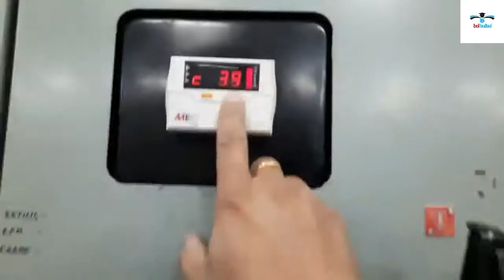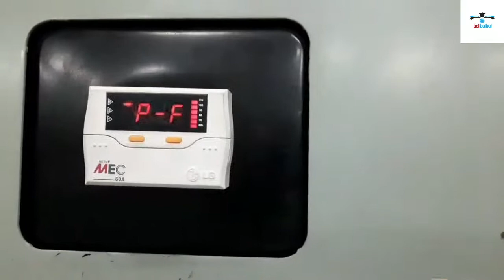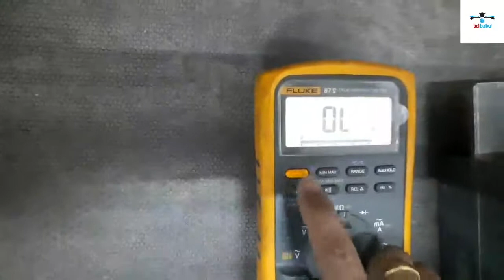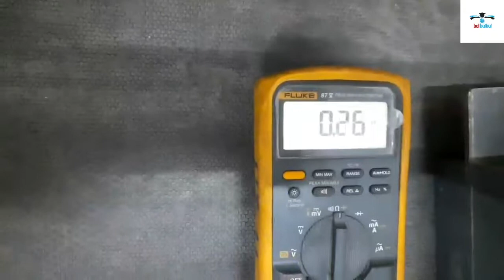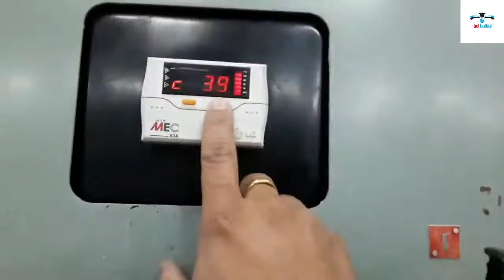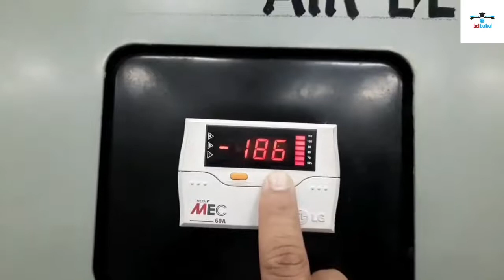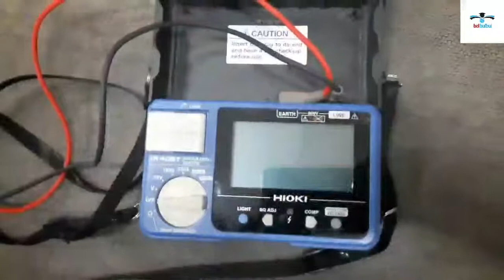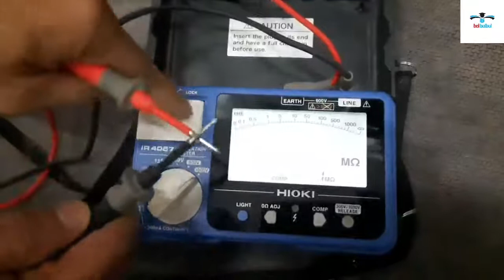How to check a fuse ? Best learning video for Electrical Students |Bol Bulbul ।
In this video you will know how to check a fuse

Presented by

Odisha

India